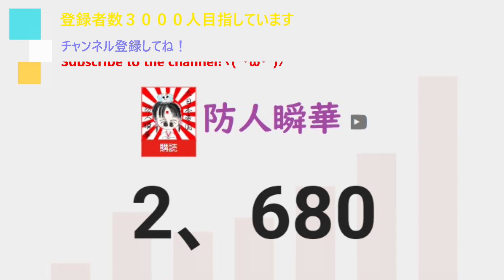ゼルダの伝説ティアーズオブザキングダムジョニウの祠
他動画↓
ﾖﾛｼｸ─ﾟ+｡d(≧∇≦)ﾟ+｡─ｯ♪